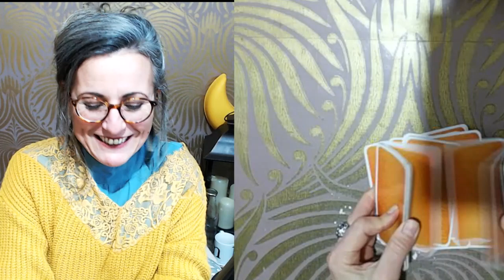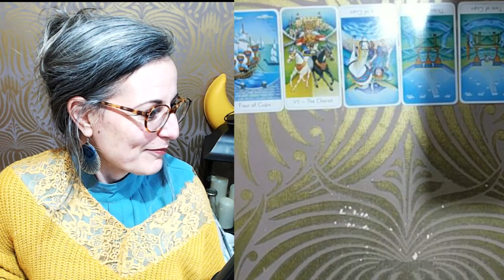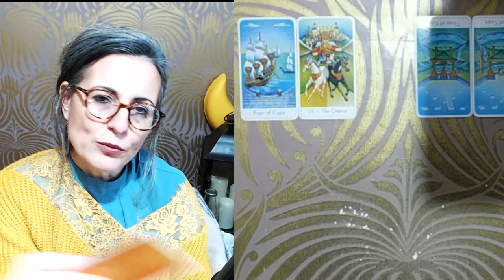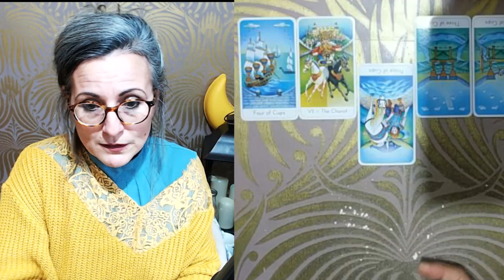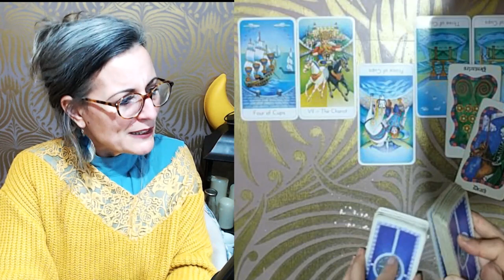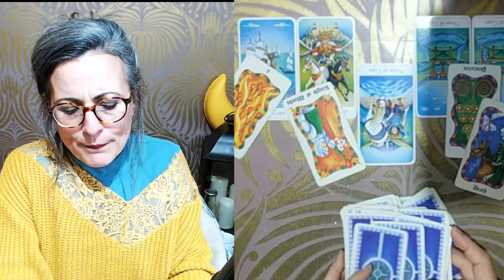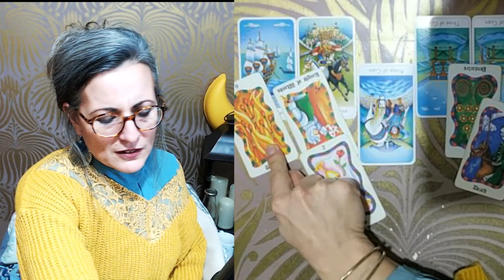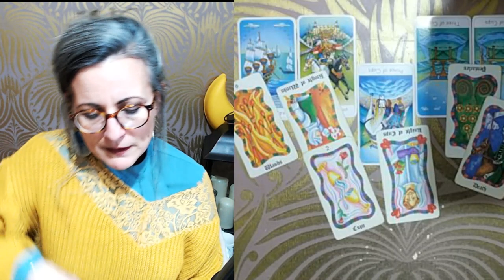Evalue bien ce que te disent tes émotions avant de te lancer -Message de Futur Vous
Un nouveau format de tirage intemporel ( le temps est un concept n'est ce pas) dans lequel je demande aux cartes de vous connecter à votre Futur Vous afin que dans votre présent, vous puissiez bénéficiez de vos propres expériences, et d'un regard plein de compassion sur votre situation actuelle.

Voici le lien, cette extension dure environ 26 mn, elle n'est pas gratuite car elle va me permettre de continuer a publier des contenus qui eux vous seront toujours offerts.
Vous avez juste a cliquer sur le lien ci dessous, pour être redirigé vers la vidéo que vous pourrez louer pour une période  de 6 mois :

Magali